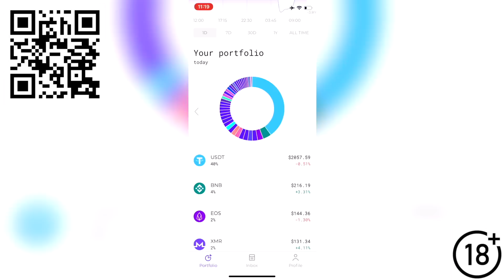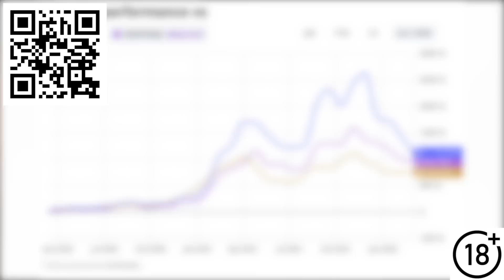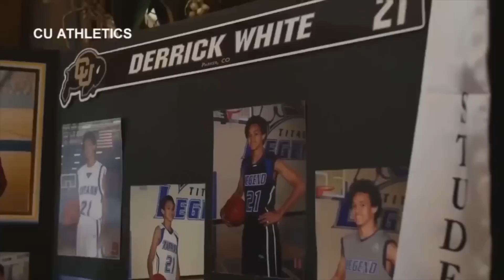How a SKINNY KID became an NBA Finals Star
💸 Stoic AI: an automatic crypto trading app with AI that helps to obtain passive income by simply connecting your Binance account. Try it here today

Derrick White has been one of the best stories in the NBA for years. He was a zero star recruit out of high school but clawed his way into the first round of the NBA Draft. Now he’s starring in the Finals after a midseason trade to the Boston Celtics. This is the story of how he went from nothing to the top of basketball.

0:00 - Derrick White's backstory
2:04 - Sponsor
4:05 - Derrick gets drafted
5:55 - Derrick traded to Celtics
8:32 - Derrick White interview